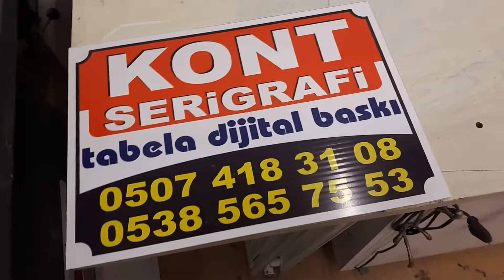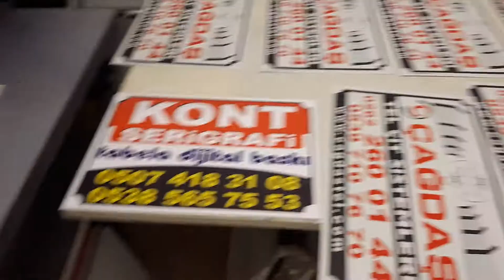sac üzerine serigrafi baskı 0507 418 31 08